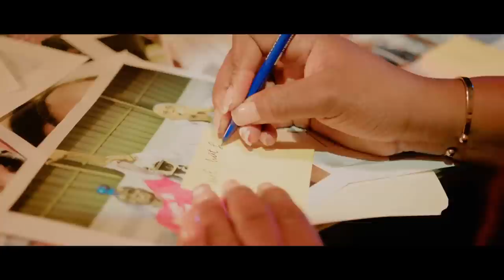MEN LI PAPA: BON NOUVEL YO PASIL,MEN FWA SA AYITI SOU ROUT DELIVRE,MEN SAK NOUVEL.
InfoBertho MEN LI PAPA: BON NOUVEL YO PASIL,MEN FWA SA AYITI SOU ROUT DELIVRE,MEN SAK NOUVEL.